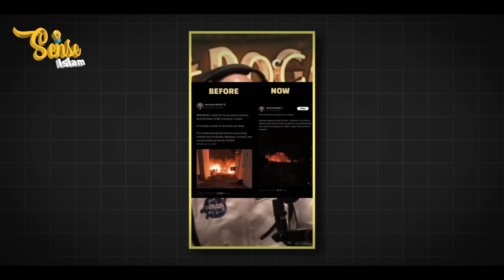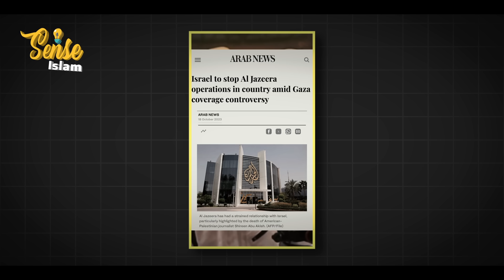JOE ROGAN WARNS ALARMING SITUATION IN GAZA